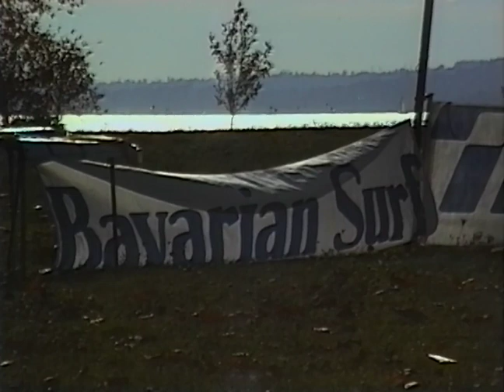Windsurfers on Lake Washington/Aerials of Seattle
Original format: S-VHS, color, sound

B-roll footage of windsurfers on Lake Washington, people walking through the park around Lake Washington, and aerial/skyline shots of Seattle including Downtown, Lake Washington, Green Lake, and the Shilshole Marina.

Item 749, Record Series 2613-09: Engineering Department Moving Images, Seattle Municipal Archives